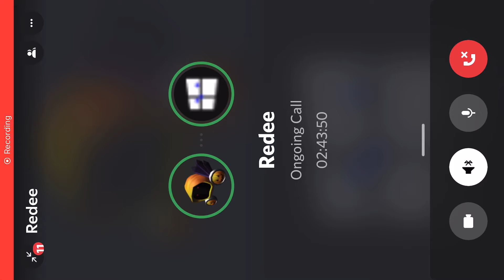Minecraft but I have more “TNTS” 🧨